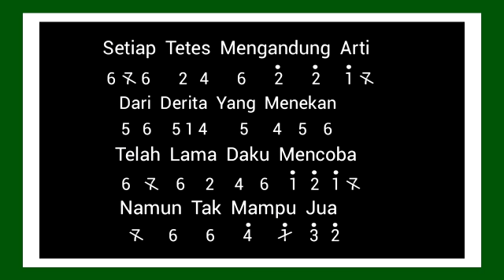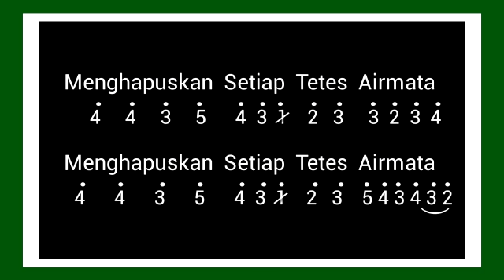Not Angka Recorder Lagu "LIHAT AIRMATA" Grace Simon